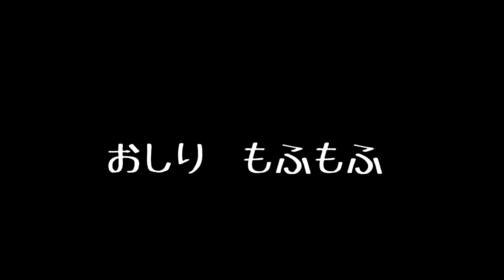【トイプードル/トリミング】おパンツカット、アフロカット、帰宅した愛犬がかわいい。多頭飼い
今日のVlog　2020年10月23日

黒トイプードルうらん、この日はトリミングの日でした。
トイプードルって、カットで全然違う犬になりますね。
今回は以前通っていたトリミングサロンへ戻しました。
カットの注文は頭はまるくアフロカット、おしりも丸くおパンツカット。
毛量は多いですが毛質が柔らかいうらんくん。
おパンツは整えてもらい少し小さくなりました。
長男あとむくんは手術の抜糸がまだだったので今回はキャンセル、1週間遅れてサロンの予約がとれました。

今日もいい日だ。

毎週　火・金・日　19：58更新中。